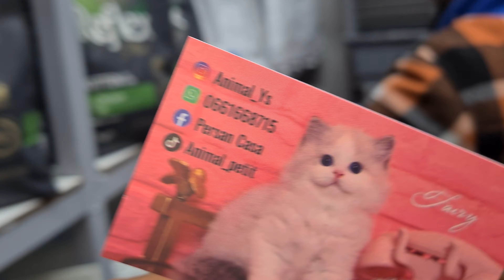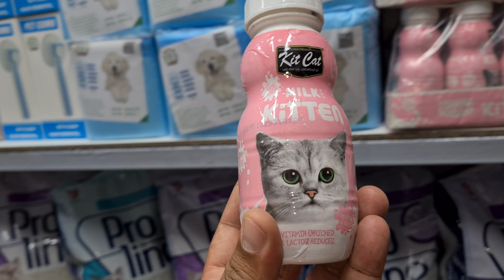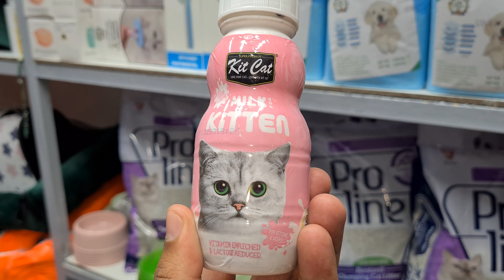سوق القريعة معلومات على تربية كلاب زينة مع يوسف